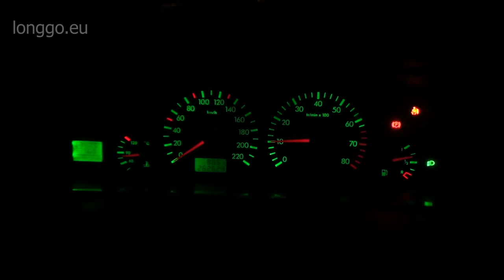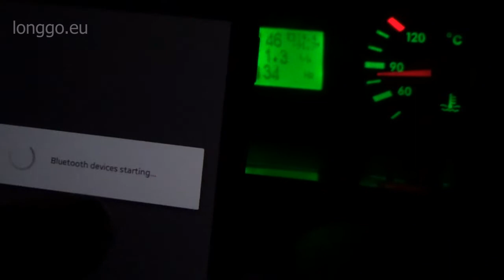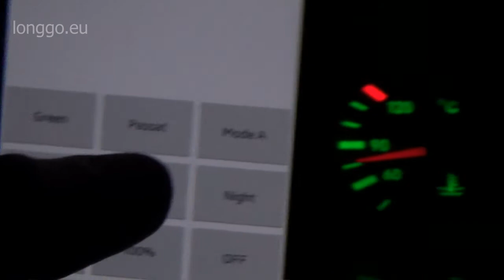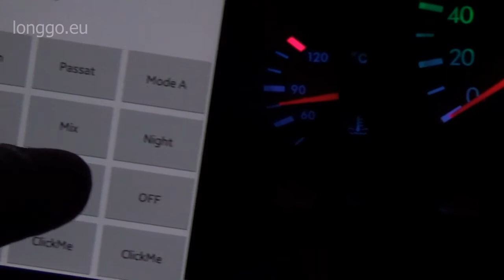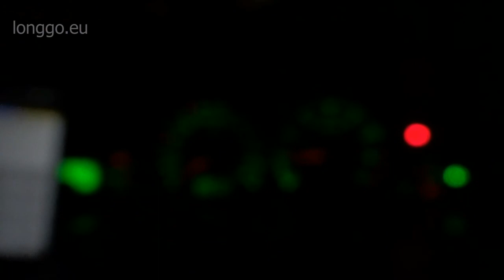Xantia Dash Backlight with Bluetooth control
Jut in advance - ff you see that -97°C shown on my trip computer, know that i forgot to put it sensor plug and come that false reading.
What is the idea behind: Atmel MCU(arduino nano), HC-05 BT hardware serial and 7 pcs of WS2812B LEDs for each position of the bulbs.  Nice thing about them is that you need only ONE pin to control. Unfortunately instrument cluster have green foil so the colors it can produce are all show in that video. In case there isn`t any foil and you have more backlight spot you can play with much more combination ;)